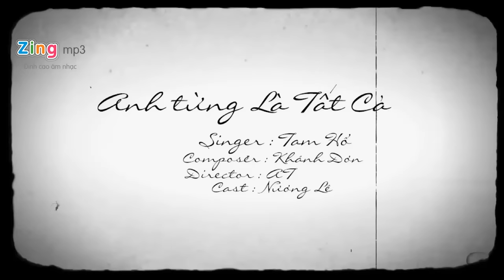Anh Từng Là Tất Cả Tam Hổ (Offical MV)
Anh Từng Là Tất Cả
Ca sĩ : Tam Hổ
Anh biết rằng những kỷ niệm không nên giữ lại
Vì quá khứ như một cành hoa hồng lắm gai
Càng cố giữ chặt trong tay nỗi đau thêm dài
Dù biết thế mà trong anh chưa hề nguôi ngoai.
Anh biết giờ đã có người bên em mỗi ngày
Người ấy chắc bây giờ là tất cả với em
Dù đã cố chẳng quan tâm tỏ ra vô tình
Mà vẫn nhói ở trong tim khi nghĩ về em.
ĐK:
Lúc trước em cười và nói ở trên đời
Không ai yêu anh như là em
Em cũng nói rằng thế giới biết bao người
Có anh, em có tất cả rồi.
Thế giới thay đổi và đã đổi thay người
Bên em hôm nay không phải anh
Ai đó đã là tất cả với em rồi
Còn anh chỉ là quá khứ thôi.